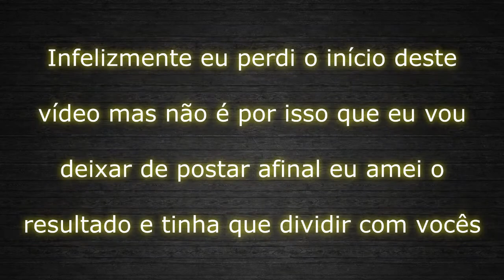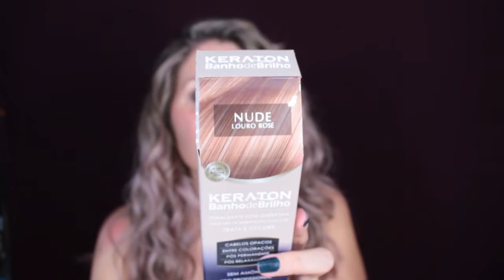COMO FAZER CABELO ROSE GOLD EM CASA - NUDE LOIRO ROSÉ - FAMÍLIA DIY - CABELO ROSA PASTEL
Aquela vontade de criança de um dia pintar o cabelo de cor de rosa, rs matei esta vontade com um tonalizante ROSE GOLD ou melhor NUDE LOIRO ROSÉ e ficou lindo ficou o tempo necessário e me deixou muito feliz com o resultado num rosa pastel lindo. Vem conferir como alcancei esta tonalidade, como apliquei sozinha em casa e o resultado final.

🎥 Nosso canal no Youtube - Família DIY
📷 Nos siga no Instagram - @familiadiy
📹 Nossa página no Facebook - Família DIY
📝 A lista de materiais utilizados neste vídeo estão disponíveis também no
abraços
Família DIY 💋